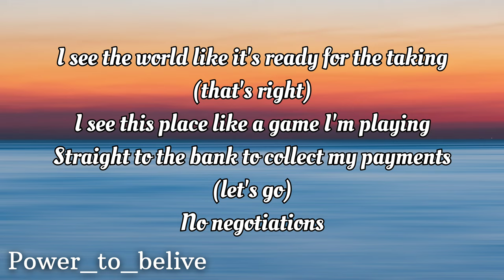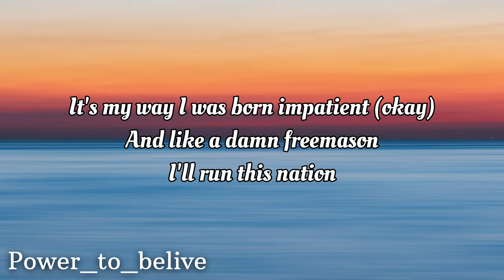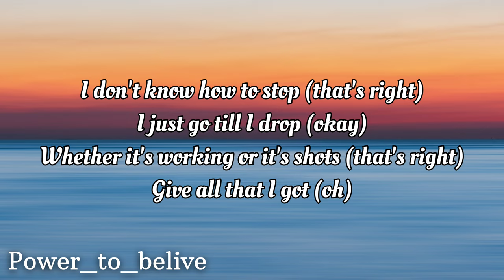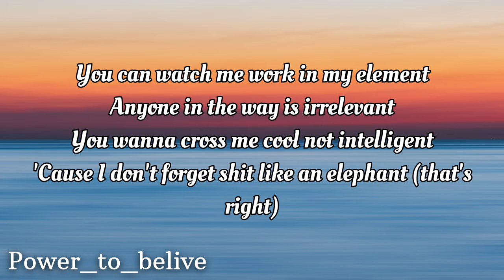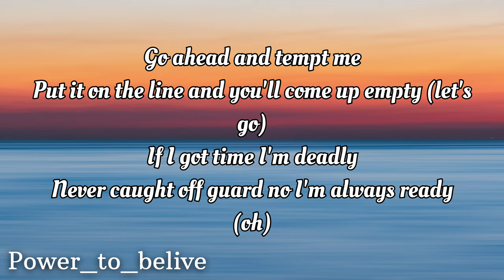NEFFEX - They Call Me A God 🗿 (LYRICS)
LYRICS:

HOOK:
They call me a god (x4)
Let's go!

VERSE 1:
I’m about to go off
Like a weapon
Fueled to the top
Got a filled up engine
In my thoughts
Obsession
I will not stop
No I’m never second guessing
I got a god complex
Got a lot on my plate but I never get stressed
I’ll take all the pressure like I’m acing this test

Oh
Tear it up like I’m Jason
I see the world like it’s ready for the taking
I see this place like a game I’m playing
Straight to the bank to collect my payments
No negotiations
It’s my way I was born impatient
And like a damn freemason
I'll run this nation

HOOK:
Oh!

VERSE 2:
I don’t know how to stop
I just go till I drop
Whether it’s working or it’s shots
Give all that I got
You can watch me work in my element
Anyone in the way is irrelevant
You wanna cross me cool not intelligent
Cuz i don’t forget shit like an elephant

Go ahead and tempt me
Put it on the line and you’ll come up empty
If I got time I’m deadly
Never caught off guard no I’m always ready
Got a hand real steady
Look me in the eye and you’ll see no hessy
About to get real messy
I’ll put you in a grave six feet like Kenny